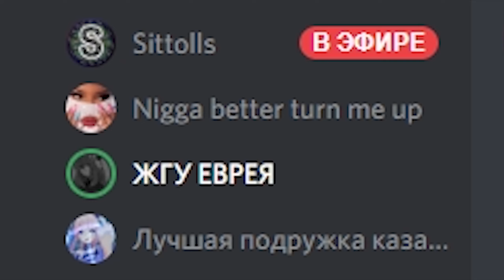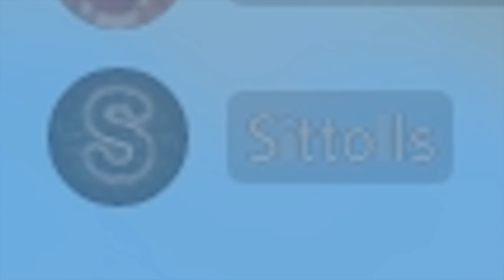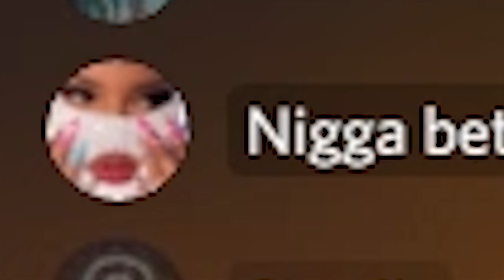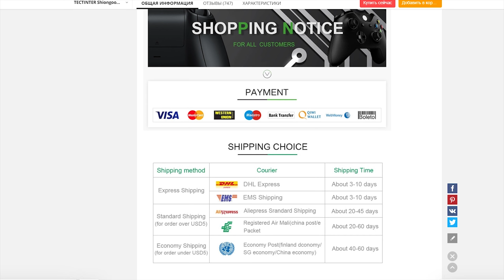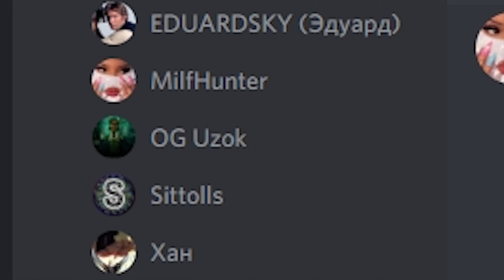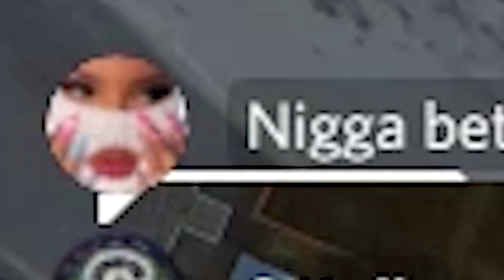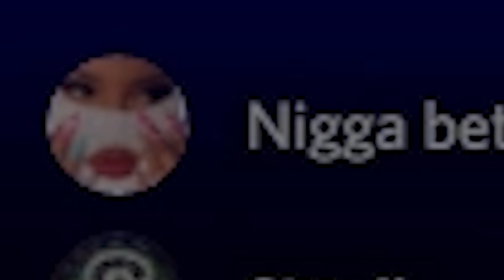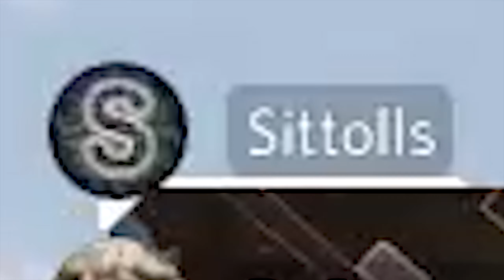[Apex Legends] - Монтаж - {Хуйня за 300}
Дратуте, ловите чистейшие смешнейшие приколы с наших каток в Апексе, вскоре планирую один необычный проект, так что ждите)
                                              Полезная инфа снизу :

    Номер кошелька QIWI (Rub и Тг) - 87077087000

 Masked Wolf feat. G-Eazy, DDG - Astronaut In The Ocean (Remix)
 UPSAHL - Time of My Life
 CRMNL - All Eyes On Me